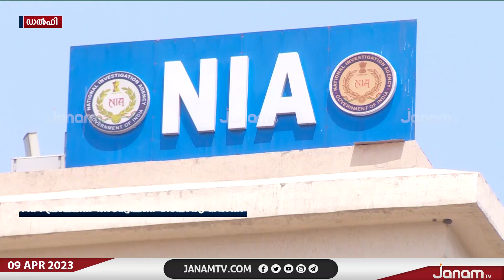എലത്തൂർ ഭീകരാക്രമണത്തിൽ NIA പ്രാഥമിക അന്വേഷണ റിപ്പോർട്ട് നൽകി | JANAM TV